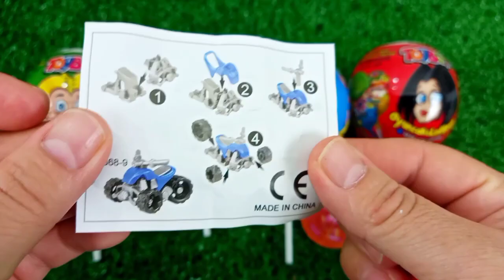7 Rainbow Satisfying Video, DIY How to make Rainbow Slime Candy Baby Shark Kinetic Sand Cutting ASMR